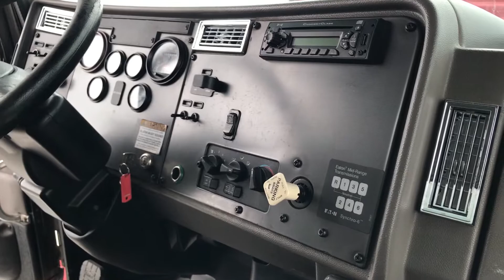2010 Peterbilt 335 - Parts Unit 10PB088